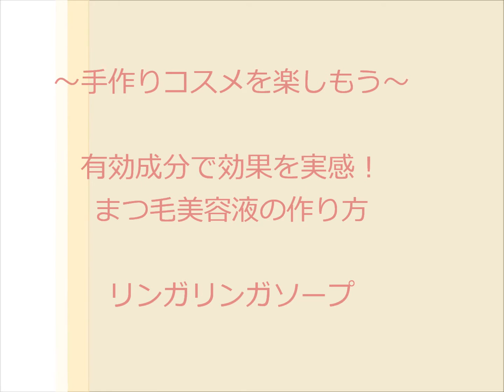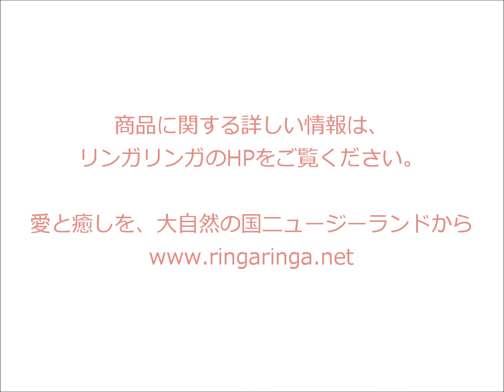～手作りコスメを楽しもう～ 有効成分で効果を実感！ まつ毛美容液の作り方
レシピに関する分量と詳しい説明に関しては、リンガリンガHPのこちらのページをご参照ください。

今回は、まつ毛専用の有効成分をしっかり使った、
まつ毛美容液の作り方をご紹介します。

「ミリストイルペンタペプチド-17」は、
毛髪の主成分のケラチン遺伝子を刺激し、
まつ毛の促進に役立つといわれる話題の成分。

まつ毛のためだけに開発された、機能性ペプチドです。

この「ミリストイルペンタペプチド-17」が主成分の、
アイラッシュペプチドを加えています。

リンガリンガの手作りコスメセット
『すっぴんでも褒められるまつ毛美容液』に
セットされている材料を使っていますが、一部の
材料はリンガリンガのHPでご購入いただけます。

すっぴんでも褒められるまつ毛美容液

↓↓それぞれの材料はこちら↓↓

アイラッシュセラムベース

アイラッシュペプチド

有効成分がしっかり入っていることを実感できるのは、
自分で手づくりするからこそ。

防腐剤無添加、安心の手作りコスメライフを、

手作りコスメとナチュラル生活専門店
リンガリンガソープ

※ナチュラル素材で作る手作りコスメ、アロマ、石けんでも、お肌に合わない場合があります。
初めてお使いになるものは、頬の耳側の方の目立たない所などで、必ずパッチテストをしてからご使用ください。
手作りコスメ、アロマは、すべてご自身の責任でお楽しみください。